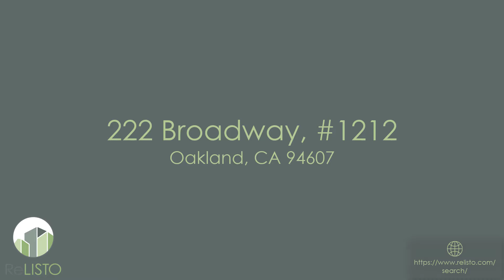222 Broadway, #1212, Oakland, CA 94607 I ReLISTO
For more information regarding leasing at this property please visit us